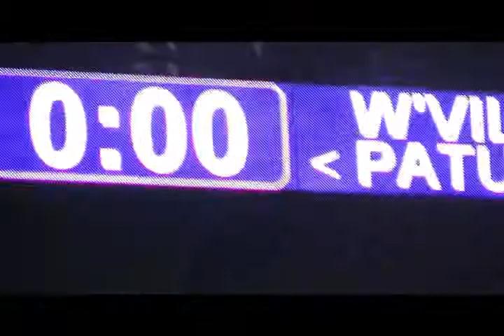2015 MPSSAA 2A Title game 2d half Walkersville vs Patuxent